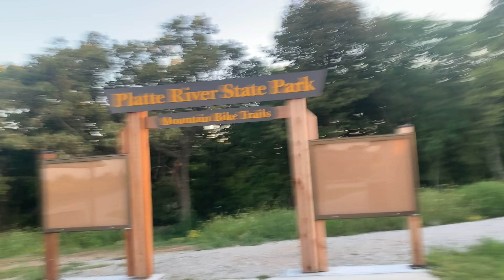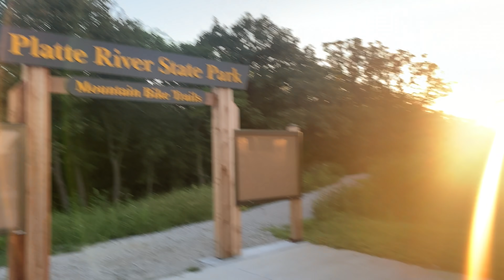Where OLD school meets NEW 🇺🇸 50 STATE SHRED: NEBRASKA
Nebraska is full of surprises. The mountain bike club Trails Have Our Respect (THOR) is ACTIVE and doing a fantastic job maintaining and creating new trails. Platte River State Park is just about halfway between Omaha and Lincoln, so it's a big hub of the Nebraska MTB community.

They've just added a new parking lot, bathrooms and all kinds of nice facilities for mountain bikers. It's great to see people coming together for a great cause.